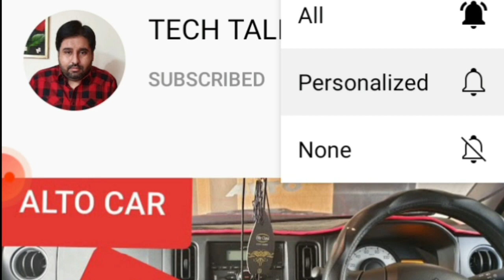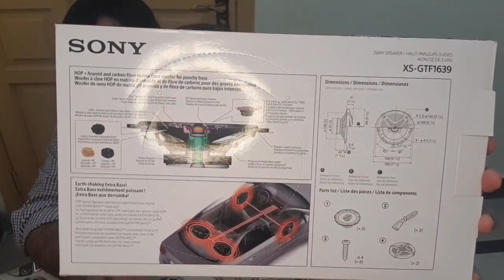ALTO CAR ALTO ACCESSORIES 2021 ALTO VXR 2021 PART 4 URDU HINDI 2021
HELLO FRIENDS HOPE YOU ALL ARE FINE AND IN GOOD HEALTH TODAYS VIDEO IS ABOUT SUZUKI ALTO 2021 VX VXR VXL ACCESSORIES WITH COMPLETE DETAIL AND PRICE DO SUBSCRIBE LIKE SHARE AND COMMENT ON MY VIDEO HOPE YOU HAVE A NICE DAY BYE FOR NOW